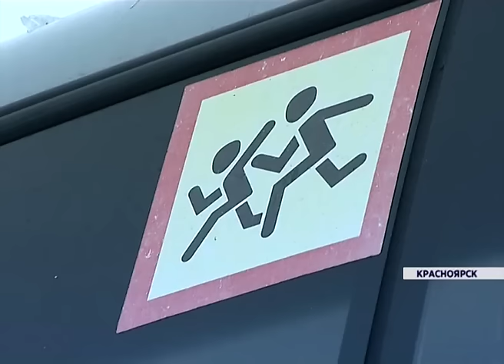В Емельяново сотрудники госавтоинспекции задержали автобус со школьниками